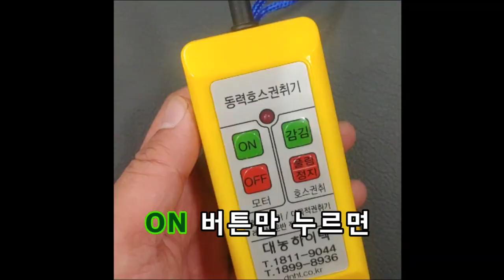(대농하이텍) 온실내 혼자서 방제작업하는 이동식 자동호스릴DNG-1000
본영상은 온실이나 전기시설이 있는곳에서
농약 방제 및 살포에 용이한 제품인 DNG-1000입니다.
리모컨으로 호스를 감는 제품이며 이동이 용이한 것이 장점입니다.
AC220V 전용인 제품입니다.

본영상은 구미의 샤인머스켓 농가에서 촬영한 영상입니다

혹 궁금하신사항은 아래로 전화주시면 감사하겠습니다.